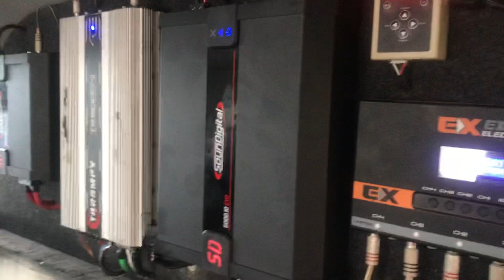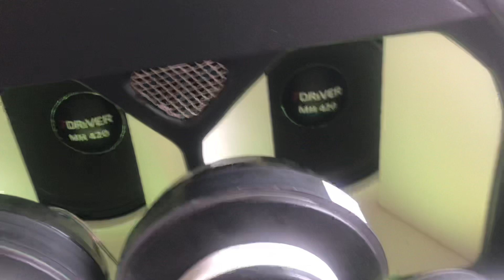Golf com grave 18 hard power toca muito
Projeto caixa euclides gaves 18
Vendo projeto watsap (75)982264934